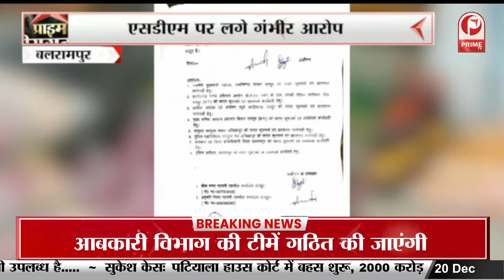Korba: Anganwadi कार्यकर्ताओं का विरोध प्रदर्शन || Prime Tv